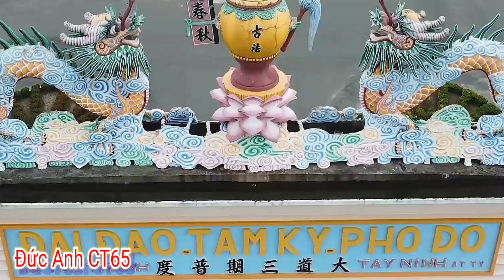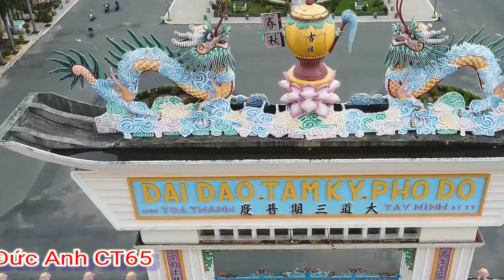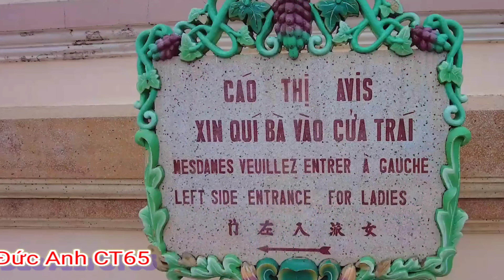Khám Phá Tòa Thánh Tây Ninh - Thánh Địa Tôn Giáo Lớn Nhất Thế Giới Của Đạo Cao Đài Tại Tây Ninh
Tòa Thánh Tây Ninh còn được gọi là Đền Thánh là một
công trình tôn giáo của đạo Cao Đài.
Đây là Tổ Đình, tức cơ sở thờ tự cấp trung ương của đạo
Cao Đài. Gọi Tòa Thánh Tây Ninh là Tõ Đinh, vì đây là noi
phát xuât cůa Đao Cao Đài, là nơi đặt các cơ quan trung
Ương của Hội Thánh Cao Đài, tức Hội Thánh Đại Đạo Tam
Kỳ Phổ Độ, để điều hành toàn bộ các họat động truyền
giáo và cứu độ nhơn sanh. Đền Thánh là môt ngôi đền đồ
sộ, nguy nga, đặc sắc, để thờ phượng Đấng Chí Tôn Ngọc
Hoàng Thuợng đế, các vị Giáo chủ Tam Giáo, Tam Trân và
Ngũ Chi Đại Đạo, cùng các Đấng Thần, Thánh, Tiên, Phật.
đöng lyc làm thêm nhiêu video hay nűa nhé!